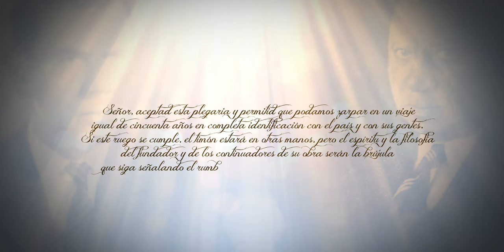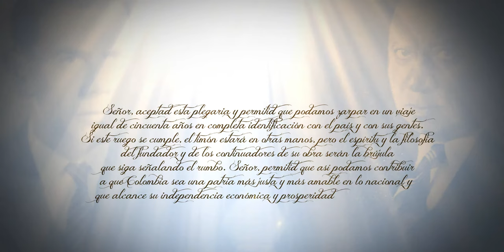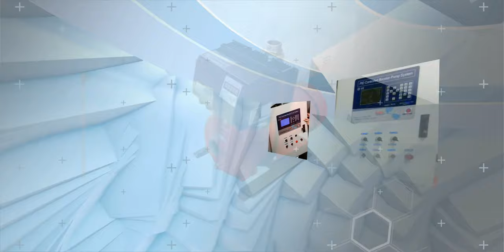Historia IGNACIO GÓMEZ IHM SAS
RECUENTO HISTORICO DE LOS 90 AÑOS DE UNA EMPRESA COLOMBIANA LISTA PARA CONQUISTAR EL MUNDO. pRIMERA FABRICA COLOMBIANA DE BOMBAS PARA AGUA.